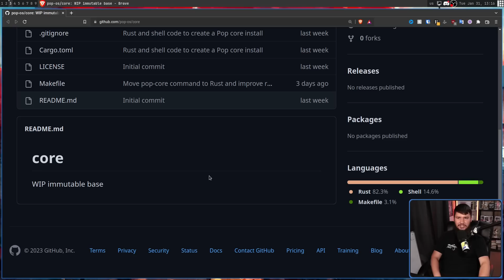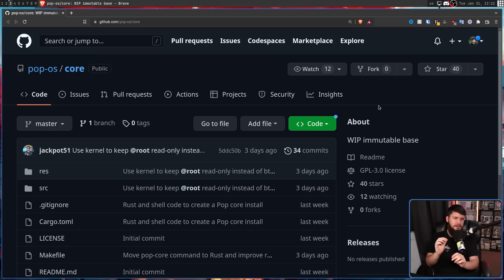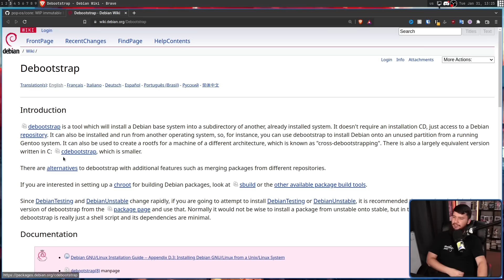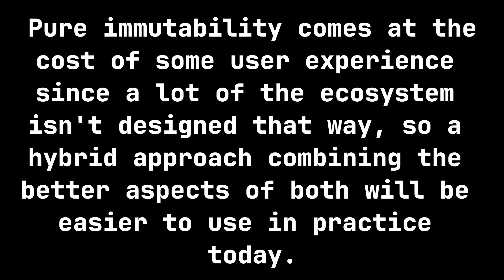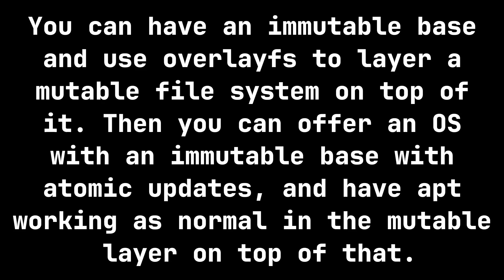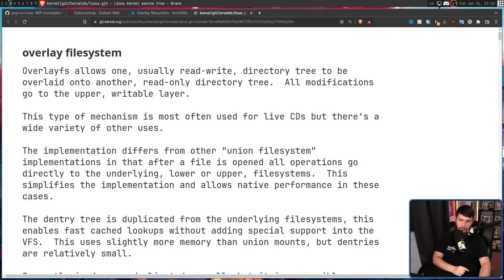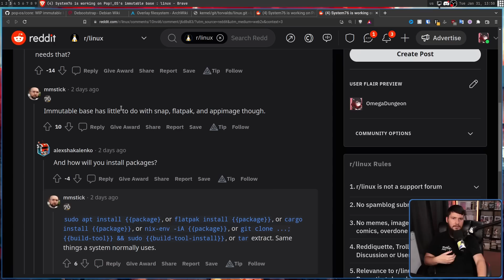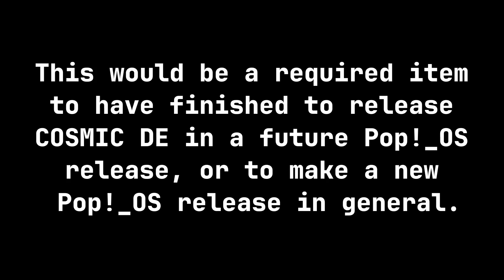PopOS Linux Unveils New Immutable Core?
Immutable linux distros are the hot new thing and PopOS has begun work on a new immutable core but what does that really mean for the distro going forward. Well not what you might think

Credits
🎨 Channel Art:
Profile Picture: